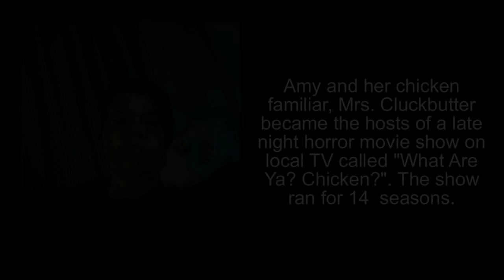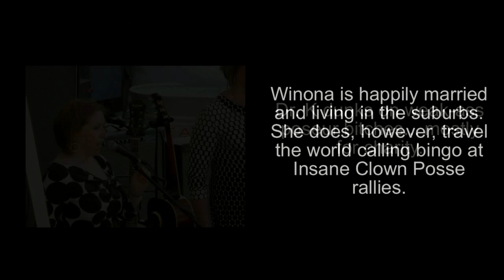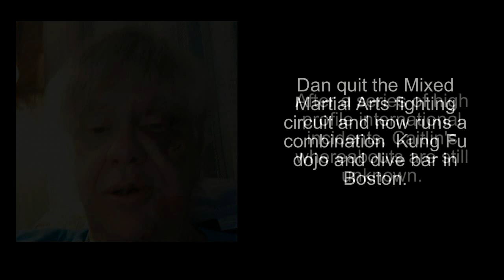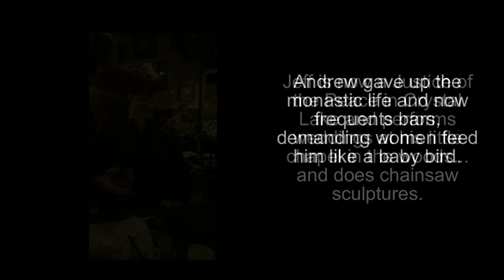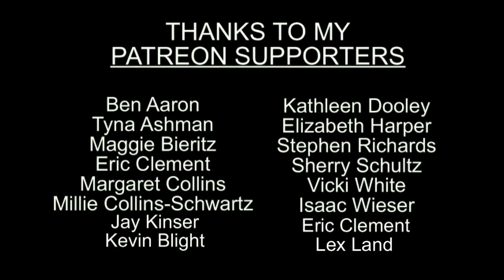One Last Look | VERSION 1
Thanks to everyone who sent pictures for this video. I got too many and will be making a second version of this video in a few days!

The song appears on my brand new album, THE ADVENTURES OF RED LEICESTER. 14  all-new guitar-based instrumentals, 54 minutes of music. Rock, jazz, psychedelic, blues, yacht rock, metal... it's all in there somewhere. Music for turning off your mind and driving. Stream it. Buy it. Share it.

All links for the album are found (PLEASE SHARE)